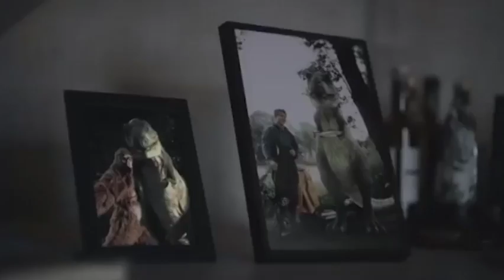RatosCast (5a Temporada): "Espera"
Um podcast pra quem tem braço curto!